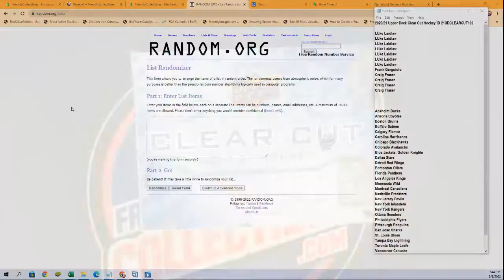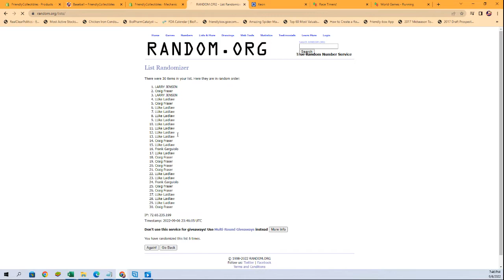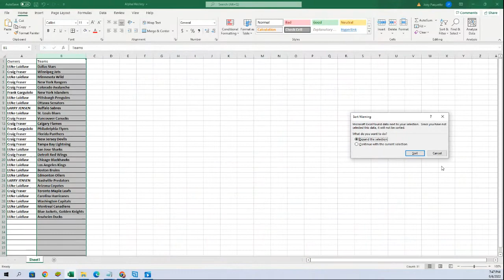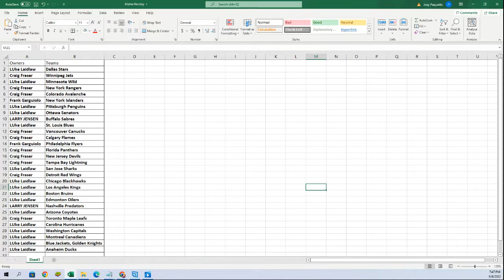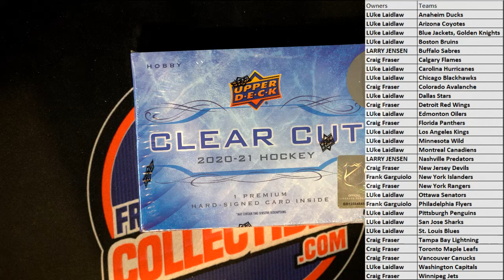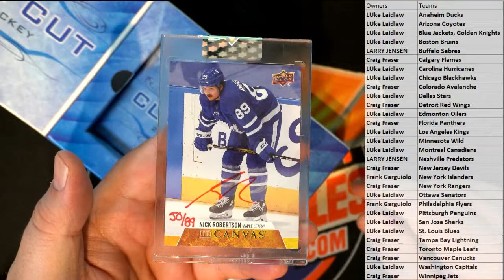202021 Upper Deck Clear Cut Hockey ID 21UDCLEARCUT102